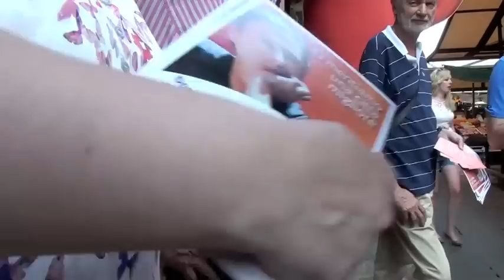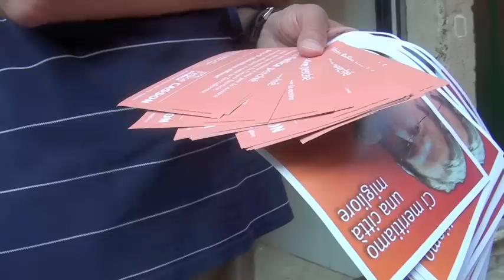CASSON a RIALTO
6 giugno 2015. Casson al "Mercà de Rialto" incontra commercianti,  clienti e passanti.